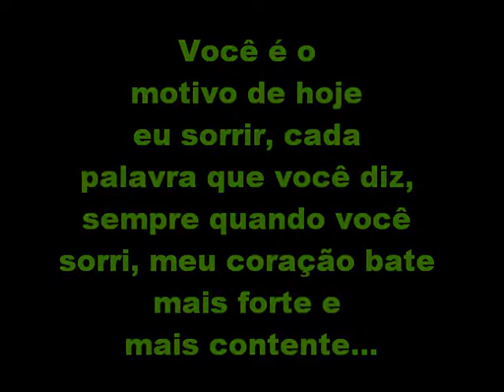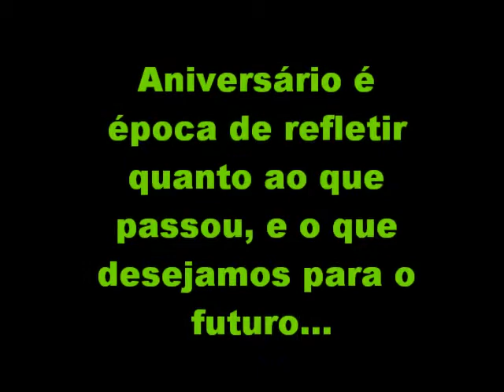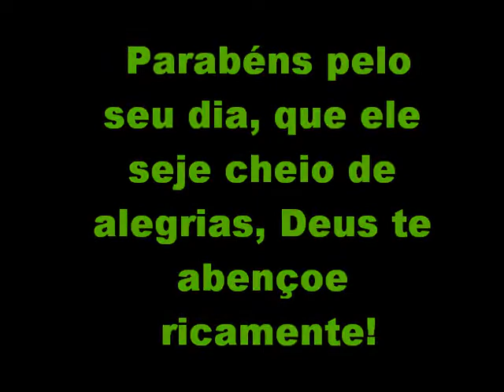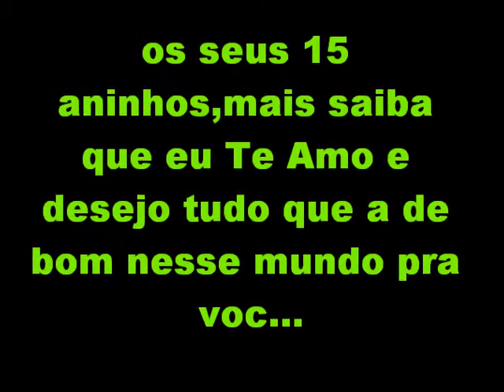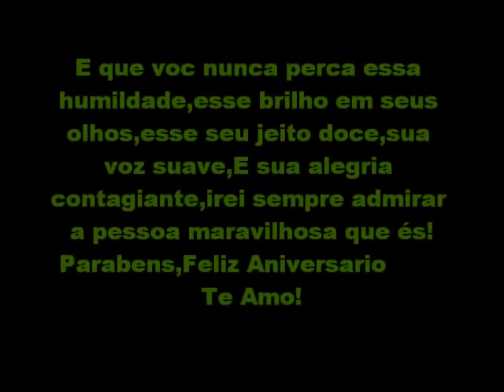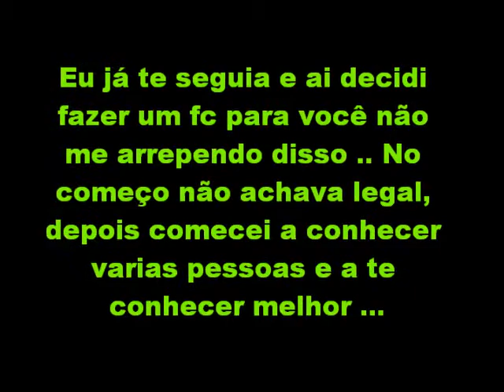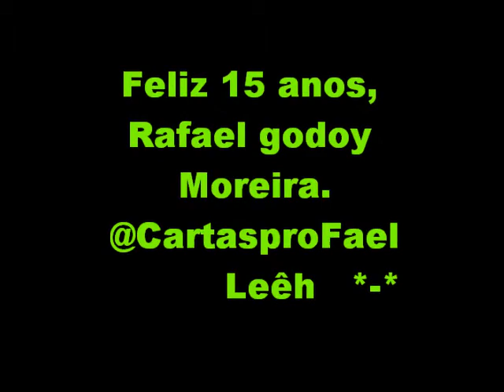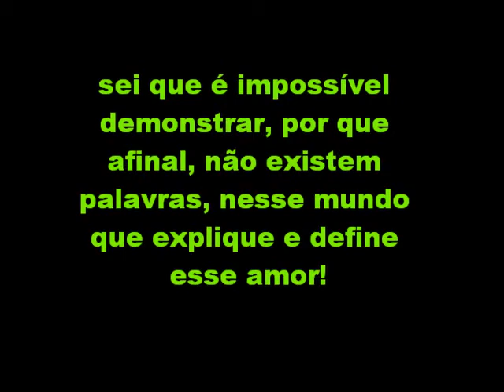Rafael Moreira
Te Amamos mais que tudo nessa vida !!